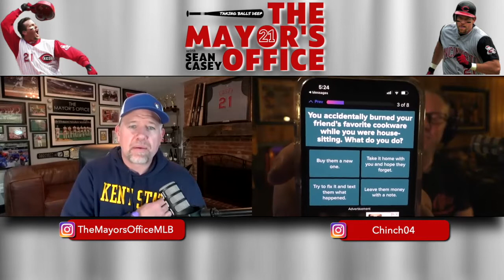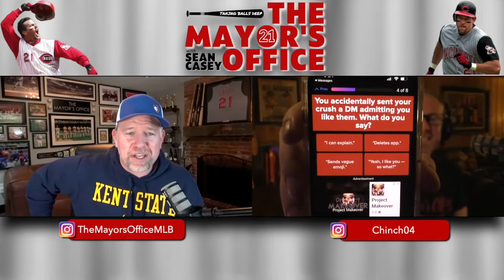Ep58: Funbag Friday!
It's once again time to dive into your weekend with a fresh episode of Funbag Friday.

This week the guys discuss what they're binge watching and Sean does NOT approve of Chinch's pics.   Plus, what to do if a coyote shows up in your yard, Sean's use of Emoji, and a story from Casey's past involving a plunger, an embarrassing situation, and how his mom came to his rescue!   We kick off Friday the only way we know how on The Mayor's Office - with some major laughs and a ton of fun.   Join us!